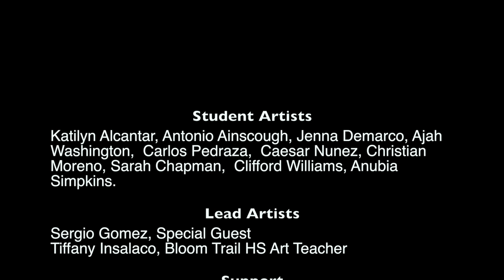Live Drawing with Sergio Gomez and Bloom Trail High School Students